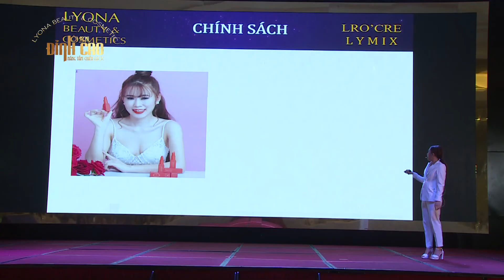TRAILER HỘI NGHỊ ĐỈNH CAO NẦN TẦM CHIẾN LƯỢC CÔNG TY LYONA TẠI CẦN THƠ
Hội Nghị được tổ chức cho hơn 500 đại diện là ĐẠI LÝ- KHÁCH SĨ khu vực phía Nam của cty Lyona ..
Mục tiêu Nâng tầm chiến lược , trau dồi kiến thức chuyên môn , kết nối hệ thống thêm bền chặt và đoàn kết.